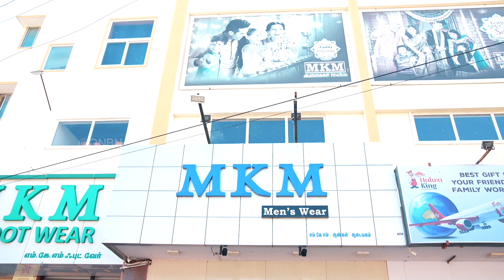மனைவியின் நல்நடக்கை ! || Episode 62 || ஜோதி அக்கா | Jothi Akka | Jesus Redeems